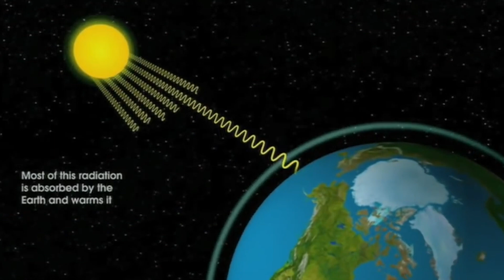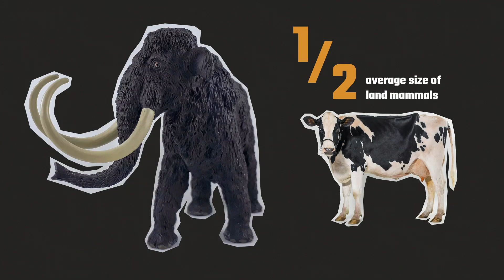The Reason Why Saber-Toothed Tigers Went Extinct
Regular tigers are intimidating enough as it is, but the fact that there was once something called the saber-toothed tiger walking around is pure nightmare fuel.

However, despite their intimidating name and nature, for years it was believed that these predators went extinct simply because there wasn’t enough food for them to eat. It’s not a very dramatic way for one of the scariest animals of all time to go out, but now scientists don’t think this was the reason for their extinction after all. It’s time to take a look at the real reason why saber-toothed tigers went extinct.